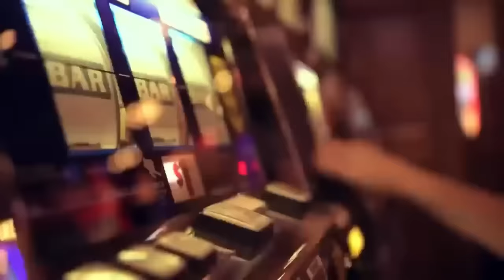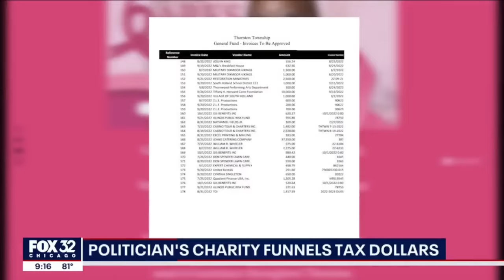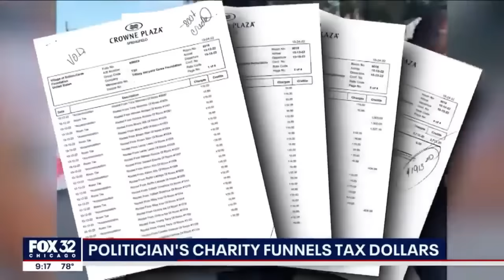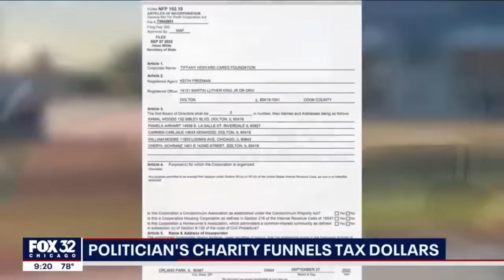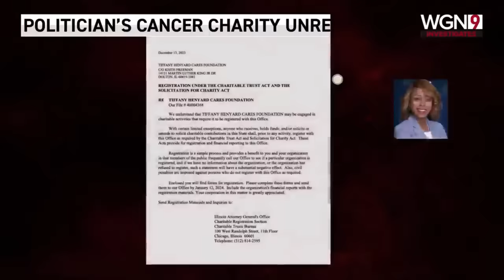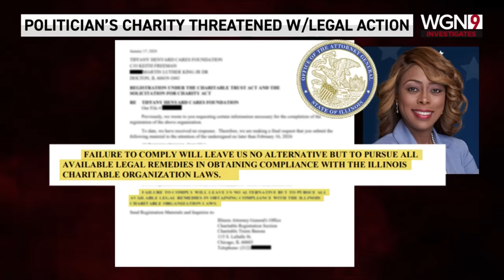Illinois AG Demands Super Mayor Show Receipts Or Face Legal Action!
Tiffany Henyard is the mayor of Dolton and supervisor of Thornton Township – two elected positions that earned her $287,000 in 2022. But the cost to taxpayers doesn’t end there.